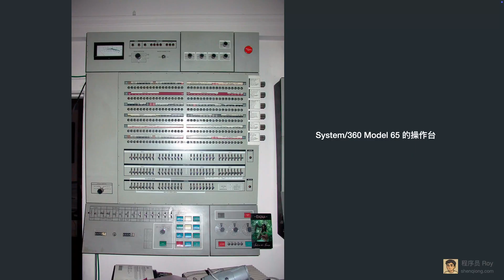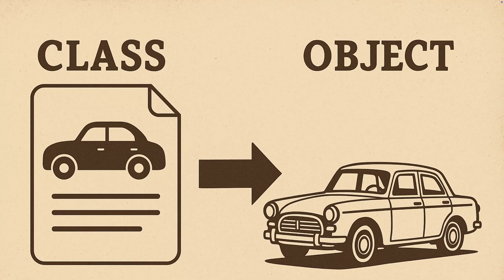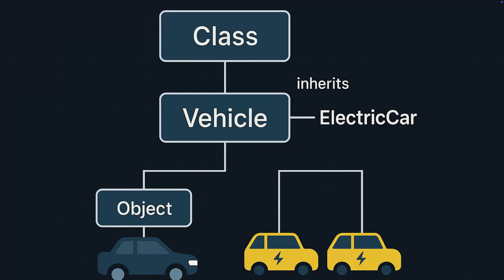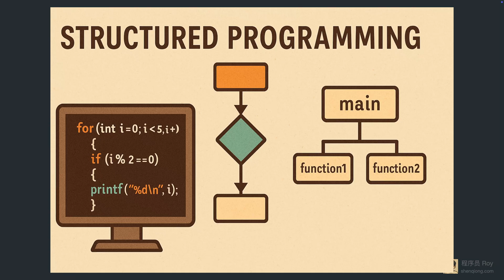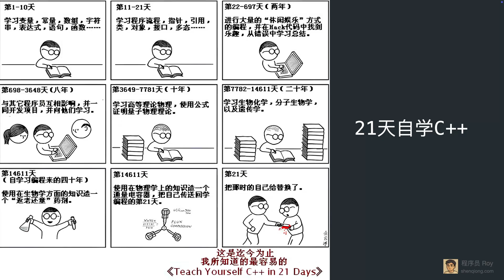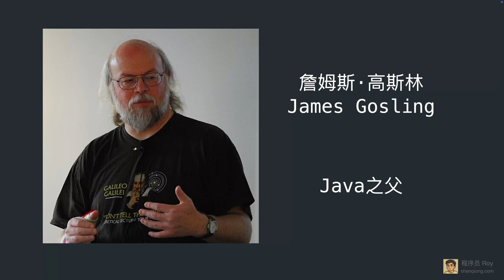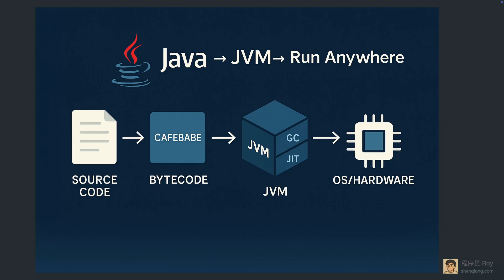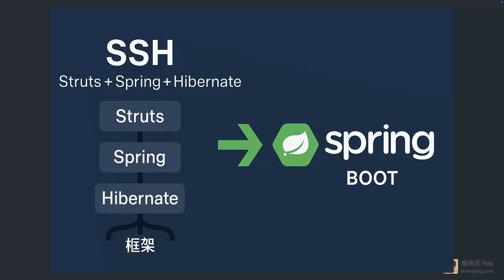为什么面向对象统治了编程世界？｜编程语言发展史 #3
这一集，我们聊聊 面向对象的黄金时代。

上世纪六十年代，Simula 播下了“类与对象”的种子；
Smalltalk 把理想主义发挥到极致，提出“万物皆对象”；
八十年代，C++ 将抽象与性能结合，成为工业界的事实标准；
九十年代，Java 借助 JVM、垃圾回收和跨平台能力，
在互联网与企业级应用中全面胜出，并在 Android 时代延续辉煌。

你将看到：

为什么面向对象被称为解决软件危机的“解药”？

从 Simula 到 Smalltalk，再到 C++ 和 Java，思想如何一步步演进？

Java 如何通过 J2EE → Spring → Android，不断扩展自己的影响力？

这是编程语言发展史上的关键一章，
它让面向对象不再只是实验室的设想，
而是成为全球软件工业的通用语言。

00:00 开场：软件危机与抽象的需求
01:15 Simula：面向对象的种子
02:35 Smalltalk：理想主义与“万物皆对象”
03:23 结构化编程的对照与挑战
04:08 C++：抽象与性能的结合
05:15 《21天自学C++》与语言的普及
05:38 C++：工业界的事实标准
05:57 Java：跨平台的承诺
07:35 J2EE、Spring 与企业级应用
08:20 Android 与移动互联网
09:12 总结：面向对象的黄金时代 & 下集预告